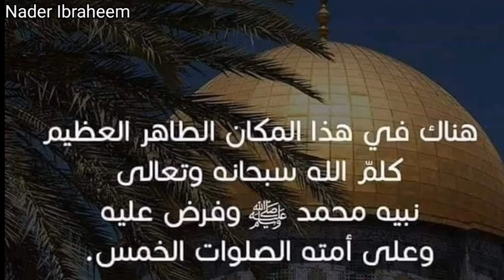الإسراء والمعراج - للكبار والصغار - نقول صدق رسول الله وكذب كل المضللين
ملخص بسيط لرحلة الإسراء والمعراج